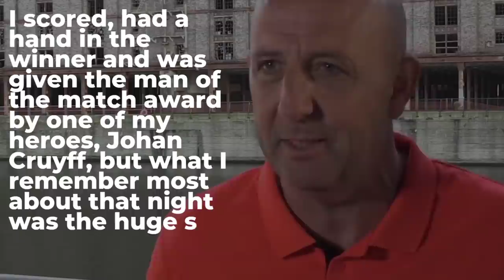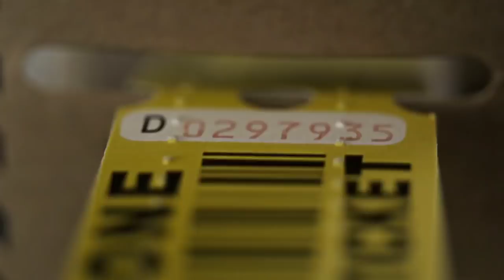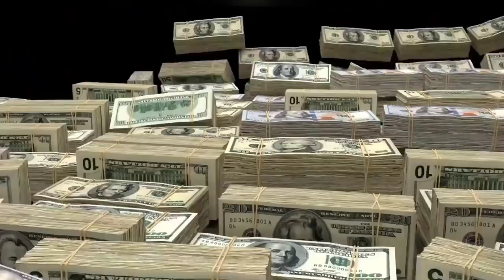10 Weirdest Things That Have Been Thrown Into The Football Pitch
10 Weirdest Things That Have Been Thrown Into The Football Pitch

Football is a religion, and football fans worship the players that are no less than Demi-Gods to them. In support, there are banners, flares, chants and much more which keeps the team going, but sometimes things can get a little out of hand.

1. A Pig’s Head
2. Dead Rats
3. Sex Toys
4. A Scooter
5. Beach-Ball
6. Tennis Ball
7. A Wheelbarrow
8. The Coke Bottle
9. Baby Dolls
10. Severed Bull’s Head